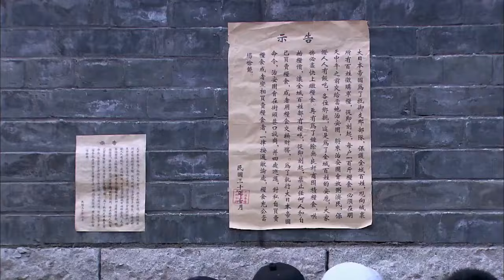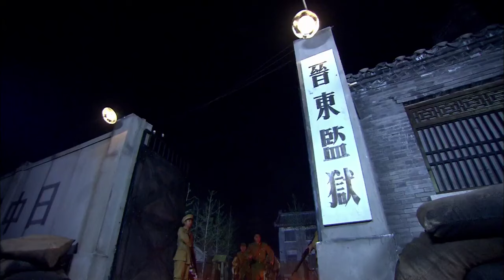【抗日電影】隊友被俘，武工隊個個能人異士潛入日軍監獄，打殘日軍救出隊友 ⚔️ 抗日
WGDCQZZ